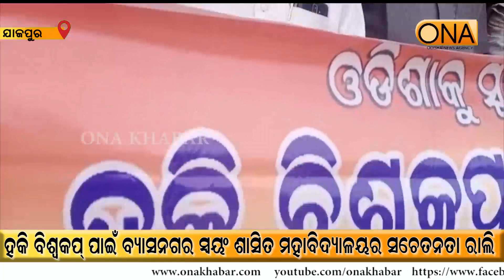Jajpur: Byasanagar Autonomous College's Awareness Rally for Hockey World Cup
About Channel:
ଚ୍ୟାନେଲ୍ ବିଷୟରେ.